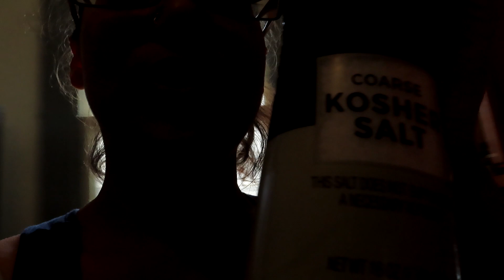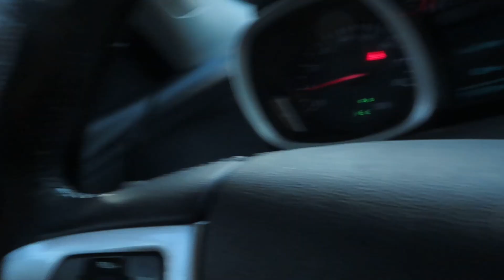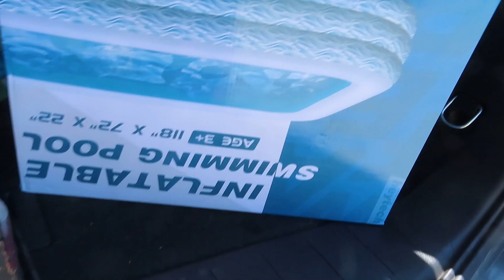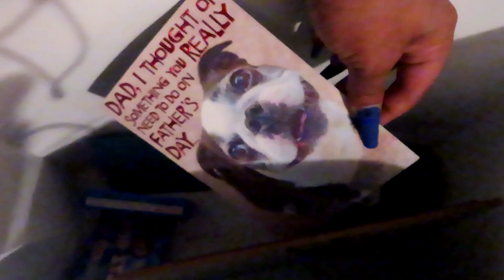FATHERS DAY JUNETEENTH 2021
FATHERS DAY SURPRISE AND MEET MY FAMILY

HOPING FOR 100k😍

I got this 💪🏾{POSITIVE AFFIRMATIONS}
I am a mom FIRST
I love to cook and help others ❤️
Phlebotomy is my calling!!!

{Social medias}❤️

{Equipment} 💻

•Camera 📷-IPhone 11 / SX740 HS CANON
•Editor-iMovie
•Lighting - Natural / ring light from amazon